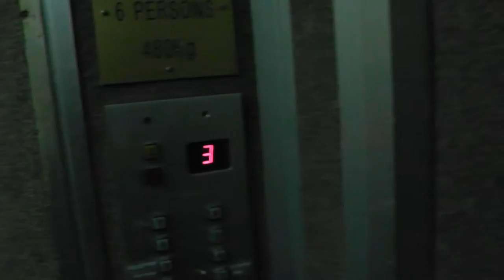МАЛЬТА: Покидаем отель в Сент-Джулианс и едем на остров Гозо... Malta St. Julian's